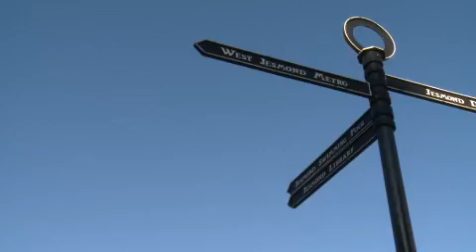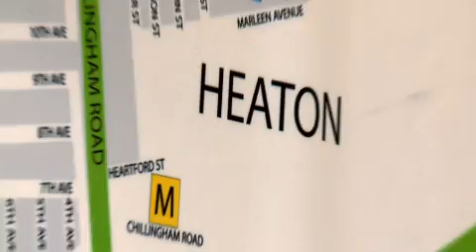letslivehere 2011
letslivehere 2011 - the year of the video. letslivehere have made a series of videos starring our houses, tenants and staff. There are eight in total, starting with this one. Everything you need to know about us, why we're the best and what we do.